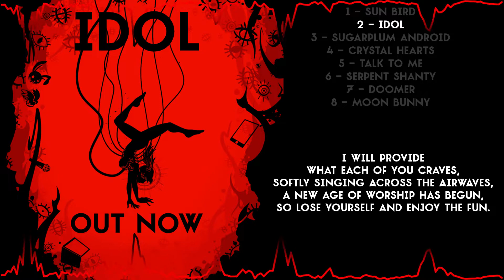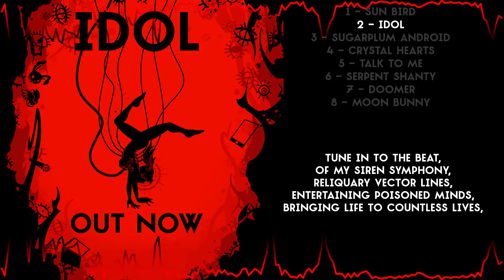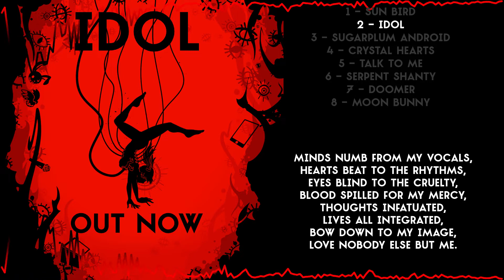IDOL - Idol: The Album - Out Now!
A track from the album 'Idol' by me (Durrdiss).

Lyrics:
Minds numb from my vocals,
Hearts beat to the rhythms,
Eyes blind to the cruelty,
Blood spilled for my mercy,
Thoughts infatuated,
Lives all integrated,
Bow down to my image,
Love nobody else but me.

I am adored by everyone I meet,
Millions lying at my feet,
What do you wish to offer up to me?
Nothing less than everything, I decree.

You are rejected in society,
Your body aches to be witnessed,
And so you come to embrace all of me,
Drawn into my hungry family.

What is it worth to take this lifetime deal?
Abandoned little touch-starved soul,
The only catch is your heart will be mine,
To give me love and make me whole.

You'll pay with your smile,
And an altar for me,
In return for new life,
Born in ecstasy.

Is where you want to be,
Deep in new society,
Built on personality,
Tune in to the beat,
Of my siren symphony,
Reliquary vector lines,
Entertaining poisoned minds.

So go my people, spread the word,
Graze and grow my golden herd,
It's now your turn to spread the love.

Thoughts infatuated,
Lives all integrated,

I will provide what each of you craves,
Softly singing across the airwaves,
A new age of worship has begun,
So lose yourself and enjoy the fun.

Throw out your fears and turn on the screen,
Join in the chanting love machine,
Pay your respects to hear my voice say your name,
Knowing that I know you, a nobody.

(Thoughts infatuated,
Lives all integrated.)

Now you've found life in me?
Ignore the voices calling,
Ignore the allure of reality.

Knowing I'm not there,
No one to feel your warmth,
No one to stroke your hair.

(Thoughts infatuated,
Lives all integrated,

Built on personality.
Reliquary vector lines,
Entertaining poisoned minds,
Bringing life to countless lives,

Thoughts infatuated,
Lives all integrated,